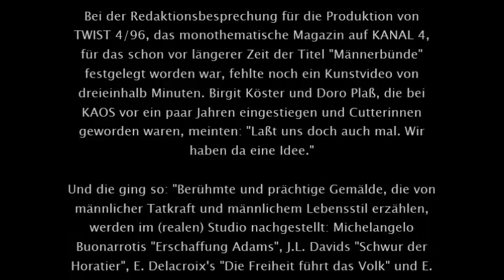100 Meisterwerke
KANAL 4, Magazin Twist - aus dem KAOS Kunst- und Videoarchiv

"Ich möchte lieber mal mein künstlerisches Konzept mit dem Medium Video ausprobieren." Das war die Antwort mancher KünstlerInnen, denen wir in den 12 Jahren von KAOS Galerie-Ausstellungen (Galeristin Marianne Tralau) anstatt eines Katalogs ein Künstlerporträt auf Video anboten - produziert von den professionellen Mitarbeitern von KAOS Film- und Video-Team. Peter Kleinert, die zentrale Figur unter den Initiatoren des unabhängigen Sendeportals KANAL4 und der Magazine "Z" und "Twist" (und nicht zuletzt Initiator und Mitgründer der Neuen Rheinischen Zeitung!) versammelte zahlreiche AutorInnen, KünstlerInnen und Mitwirkende um sich und seine produktiven Medienauftritte. 100 Meisterwerke ist entstanden aus einer "Sendelücke" im redaktionell thematisch aufgebauten Magazin Twist (hier Ausgabe 4). Es fehlte noch der künstlerische Part zum Thema "Männerbünde". Die Künstlerinnen Birgit Köster und Dorothee Plaß hatten eine glänzende "Idee"...

Bei der Redaktionsbesprechung für die Produktion von TWIST 4/96, das monothematische Magazin auf KANAL 4, für das schon vor längerer Zeit der Titel "Männerbünde" festgelegt worden war, fehlte noch ein Kunstvideo von dreieinhalb Minuten. Birgit Köster und Doro Plaß, die bei KAOS vor ein paar Jahren eingestiegen und Cutterinnen geworden waren, meinten: "Lasst uns doch auch mal. Wir haben da eine Idee."

Und die ging so: "Berühmte und prächtige Gemälde, die von männlicher Tatkraft und männlichem Lebensstil erzählen, werden im (realen) Studio nachgestellt: Michelangelo Buonarrotis "Erschaffung Adams", J.L. Davids "Schwur der Horatier", E. Delacroix's "Die Freiheit führt das Volk" und E. Manets "Frühstück im Freien".

Indem die Bilder ganz leicht in Bewegung geraten, verschieben sich Akzente, wird auf das Bekannte ein neues Licht geworfen. Leben die Helden? Bleiben die Frauengestalten Symbol oder Staffage für männliche Vorstellungen, wenn sie atmen und aktiv werden? MEISTERWERKE zum Leben erweckt und in ein neues Licht gesetzt."

Die Idee wurde in unserem Studiokeller verwirklicht. Wir denken, dass die "alten Meister" an dieser Video-Umsetzung ihrer Bilder richtig Spaß hatten, als sie uns bei der Realisierung - vom Himmel aus? - zuschauten. Nach der Uraufführung auf KANAL 4 wurden die Videos der Kolleginnen auf der Kölner FEMINALE gezeigt.

Autorinnen / Künstlerinnen:
Birgit Köster
Dorothee Plaß

Auftraggeber:
Kanal 4

Produktionsjahr:
1996

Kamera/Licht:
Tom Kaiser

Mitarbeit:
Pamela Moucha
Astrid Vandekerkhove

Darsteller:
Franz Bergmann
Ralf Böbbis
Till Butenschön
Vitor Carvalho
Guido Coullier
Till Franzen
Hank Hesslenberg
Ulrike Hesslenberg
Roland Kerstein
Birgitt Leisten
Manfred Lontke
Pamela Moucha
Tillmann Rappard
Cordula Thonett
Mila Thonett